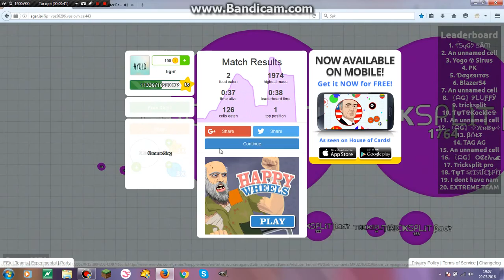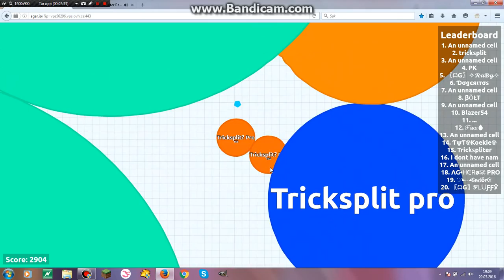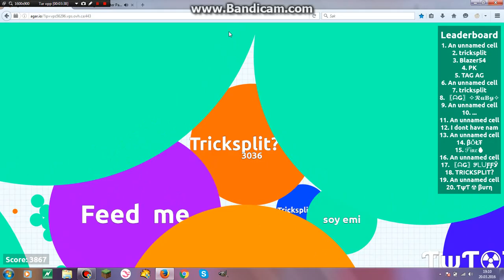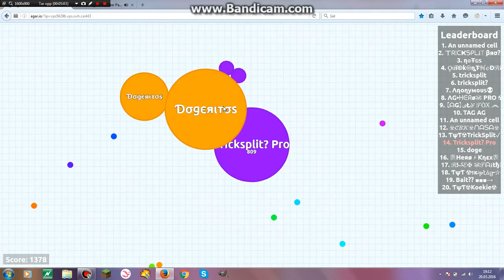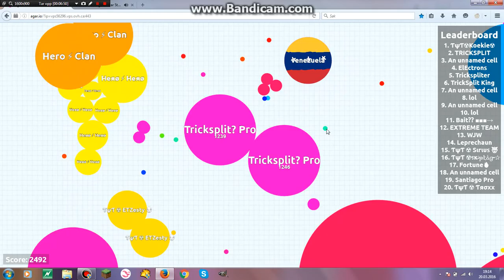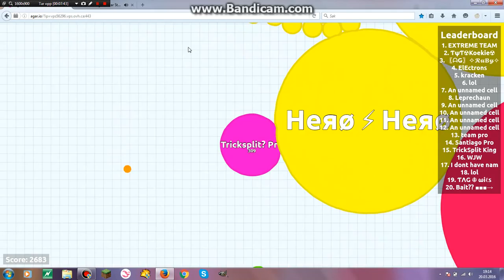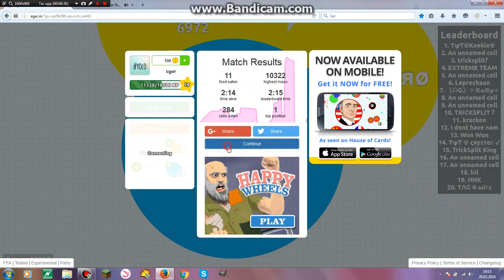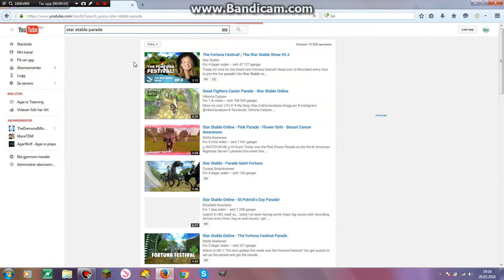Agar.io Tricksplit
Server is longer down :)       Songs:
1: Great Fighters Easter Parade - Star Stable Online
2:  Fanmeeting ♥ - Star Stable Online

Srry for lagg, but the server is very laggy xD :)